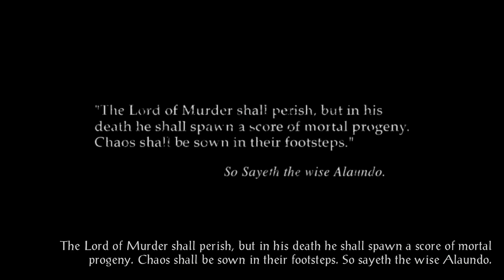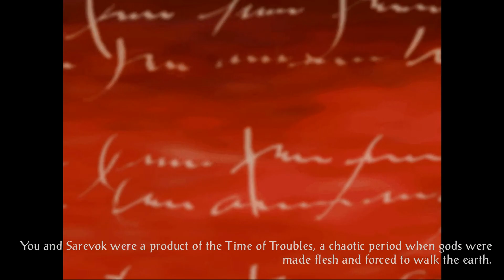Let's Play Baldur's Gate 2 Enhanced Edition - Part 1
Shadows of Amn/Throne of Bhaal

A roleplay of the second game in the Baldur's Gate series.  Godan Firehammer continues his adventures after being captured by a powerful mage and experimented on.

An introduction to the series.  Gameplay will commence in part 2.